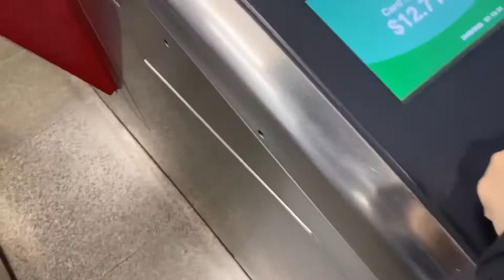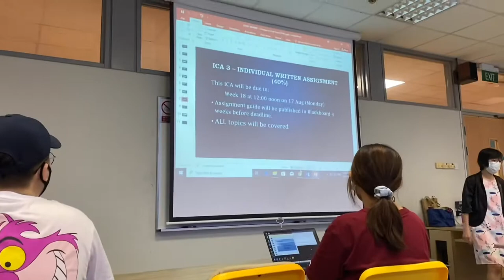[school vlog #1] first time on campus 🥺 | nanyang polytechnic sg 🇸🇬 | kinda awkward 🌱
hellooooo hehe finally went on campus ~
didn’t rly take alot of videos bc I felt kinda awkward holding my phone n just vlogging HAHAHA D”:

hehe but it was so fun like meeting my classmates for the first time and everything kinda awkward very shy 🥺

realised clips are mostly me travelling D”: I hope to be on campus more often too :(